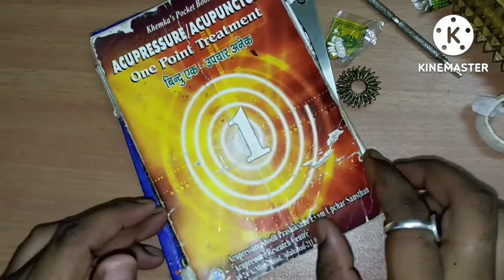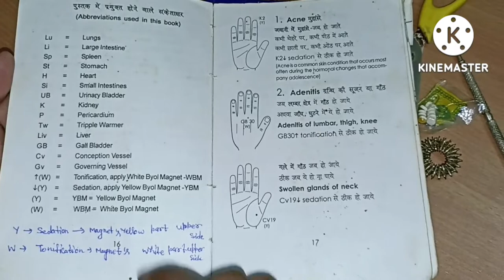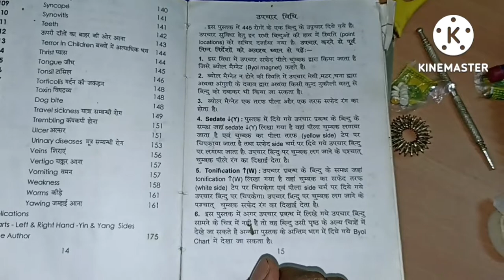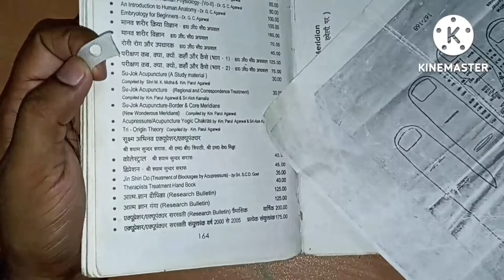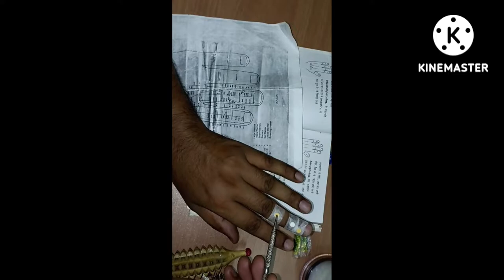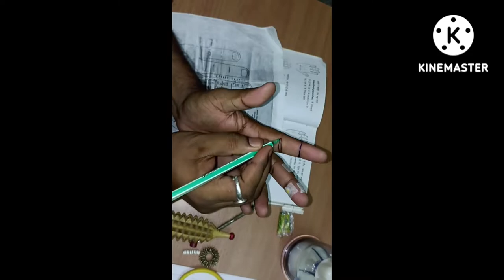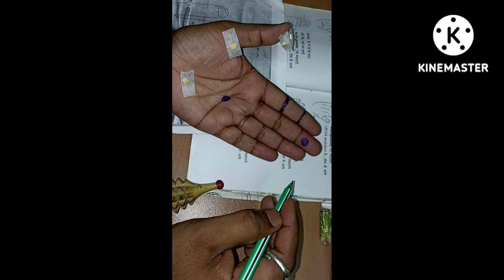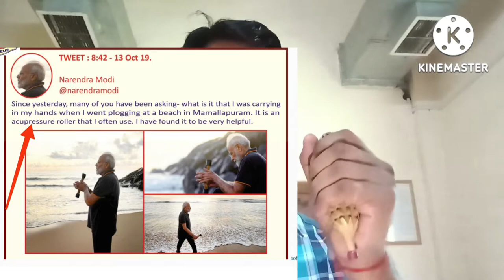चुम्बकीय चिकित्सा के बारे में संदीप माहेश्वरी जी का क्या अनुभव रहा है। आओ सुनते है।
IBS या संग्रहणी बीमारी के कुछ सामान्य लक्षण।

 1.मल के साथ आँव आना तथा मल में  चिकनाई का होना।
2.मल का बध के न आना।
3. भूख का न लगना।
 4.शरीर का वजन धीरे धीरे कम होना।
 5.कभी कब्ज और कभी दस्त का होना।
 6.बार-बार टॉयलेट जाने की इच्छा
7.अनिद्रा अर्थात गहरी नींद का न आना।
 8.थकान लगना।
 9.व्यक्ति का ध्यान हमेशा  पेट लगे रहना।
10.किसी दूसरे काम में मन का न लगना।
11.पेट में मरोड़ होना और मरोड़ के साथ रसयुक्त दस्त का होना।
12.रोगी के मन में हमेशा भय और चिंता बना रहना।

अगर इस तरह के आपको लक्षण है और आप हमारी किसी भी तरह की सहायता लेना चाहते है तो आप हमें मेल कर सकते है।मेरी मेल id हैं.. मैं हर संभव आपकी मदद करूँगा, इस बीमारी से मुक्त होने में.
धन्यवाद।
हेलो फ्रेंड्स,
मेरा नाम बृजेश मौर्या है, मैं इर्रिटेबल बाउल सिंड्रोम का मरीज था लेकिन आज मैं इस बीमारी से पूरी तरह से मुक्त हूं। चुंबकीय और होमियोपैथी दवा के सहायता से ।   मैं आपको बताना चाहता हूं कि यदि आप IBS रोग या पेट से संबंधी किसी अन्य समस्या से बहुत दिनों से परेशान हैं और आप मेरी सहायता लेना चाहते है तो मुझे व्हाट्सप्प कर सकते है (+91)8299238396 या मुझे मेल कर सकते है :- पर.  मैं आपकी  वीमारी जल्द से जल्द चुंबकीय और होमियोपैथी दवा के सहायता से घर पर रहते हुए ठीक कर दूंगा। आपकी पहचान हमेशा गुप्त रखी  जाएगी। धन्यवाद।
 हमेशा स्वस्थ रहें।
Hello friends,
My name is Brijesh Maurya, I was a patient of irritable bowel syndrome but today I am completely free from this disease, with the help of magnetic therapy and homeopathy medicine. I want to say you that if you are suffering from IBS disease or any other digestive system related problem for a long time and you want to take my help, you can Whatsapp us (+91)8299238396 (or) mail us :- . I will cure your disease as soon as possible with the help of magnetic therapy and homeopathy medicine at your home. Your identity will always be kept secret.   Thank you. Always be healthy.